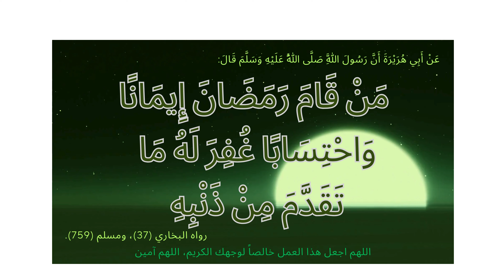أهلا رمضان شهر الطاعات، كل يوم حديث | قَالَ صَلَّى اللَّهُ عَلَيْهِ وَسَلَّمَ : مَنْ قَامَ رَمَـ...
عَنْ أَبِي هُرَيْرَةَ أَنَّ رَسُولَ اللَّهِ صَلَّى اللَّهُ عَلَيْهِ وَسَلَّمَ قَالَ: مَنْ قَامَ رَمَضَانَ إِيمَانًا وَاحْتِسَابًا غُفِرَ لَهُ مَا تَقَدَّمَ مِنْ ذَنْبِهِ رواه البخاري (37)، ومسلم (759).

اللهم اجعل هذا العمل خالصا لوجهك الكريم .. اللهم صلي وسلم وبارك وعلى سيدنا محمد وعلى آله وصحبه وسلم
اللهم إنك عفو كريم تحب العفو فاعفوا عنا